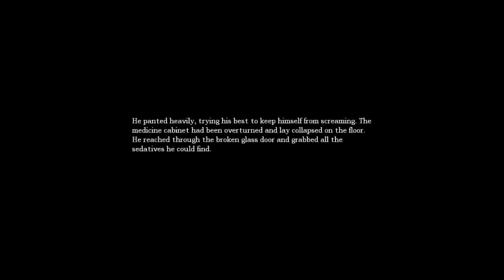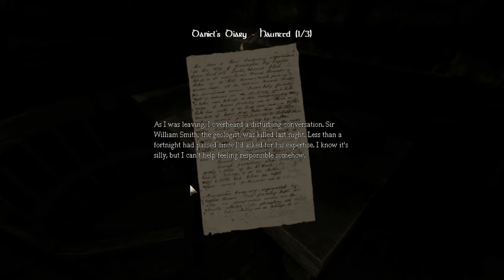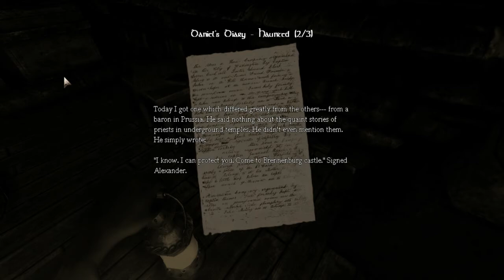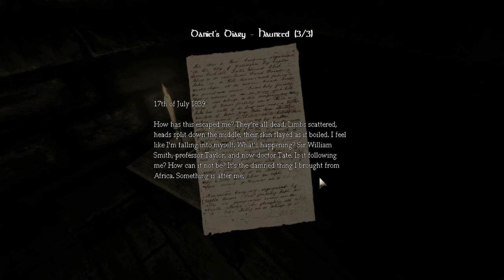Let's Scream: Amnesia: The Dark Descent Part 8: Modern art and missing objectives!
I already know that we missed the path, please refrain from telling me.

So, basically, Brody and I decided to play some Amnesia and record it. This is the result. At the time of uploading, I have two and a half hours of this recorded and it actually does get scary for us towards the end of that. The first hour or so is just us being stupid, but I won't judge you if you like that kind of thing.